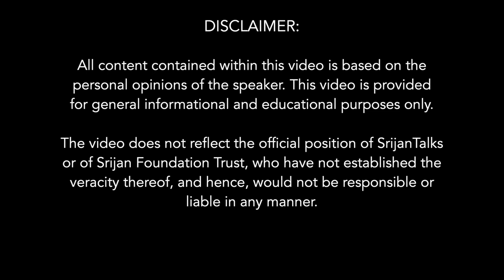Hindu Rashtra: What It Would Possibly Be | C Surendranath | SangamTalks | Veer Savarkar | Golwalkar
In this SangamTalk our speaker Suren discusses the nature of a Hindu State. He walks us through various traditional teachers - from Kautilya to GurujiGolwalkar and analyzes how a possible Hindu State would function, what would be it's policy toward social welfare, towards economics, education and religion.

In today's politics, there is a lot of discussion about the Hindu Rashtra. In order understand or articulate the nature of the Hindu Rashtra we must understand how it shall function through the Hindu Rajya. The contours of an Indian State, how it relates to the Hindu Nation and how different aspects of statecraft should be handled are to be analyzed.

In this discussion, the speaker recapitulates the various theories and solutions that great thinkers across the ages, Bhishma, Vasishta, Kautilya, Hemadri, Shivaji, Savarkar and Golwalkar have elucidated. He attempts to apply their prescriptions to modern situation that the Indian State finds itself in.

About Speaker: -
Surendranath is an independent researcher on topics concerning Hindu history, philosophy and society. He has studied the ancient Dharmashastras, Kautilya amd the Itihasas to understand traditional Hindu polity. He works on uncovering patterns in the behaviour and reaction of civil society to different situations. He also tries to apply the principles of Indian statecraft to understand and analyze Indian polity of today.

Suren is a Software Engineer by profession and lives in Chennai.